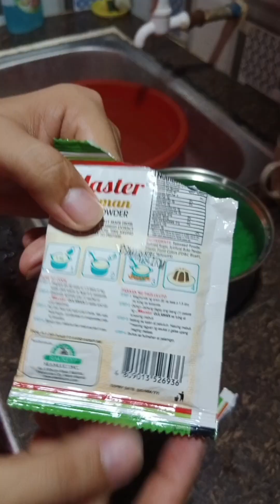How to Prepare Buko Salad in A Simple Way?